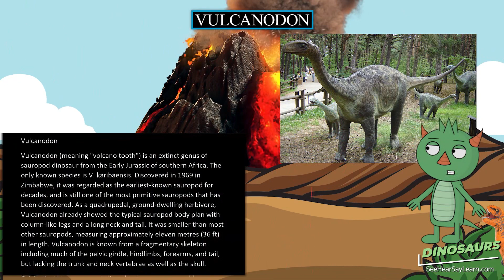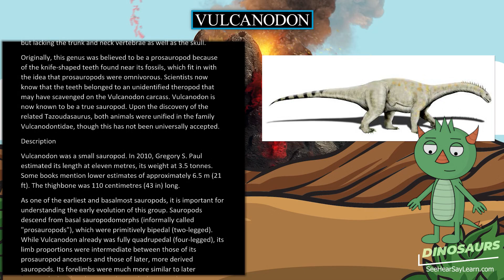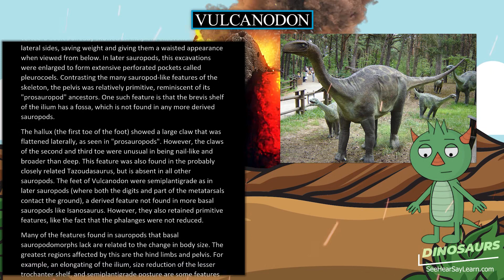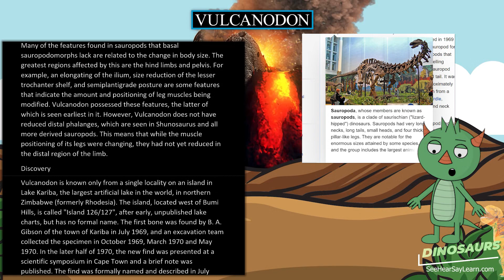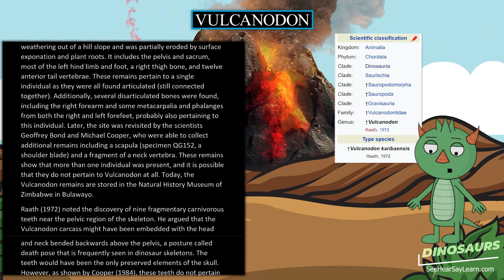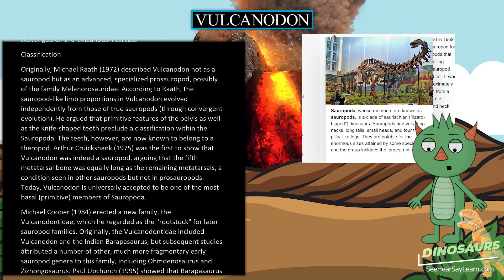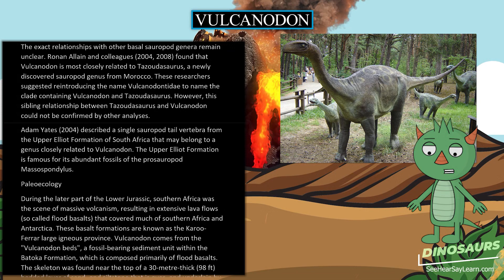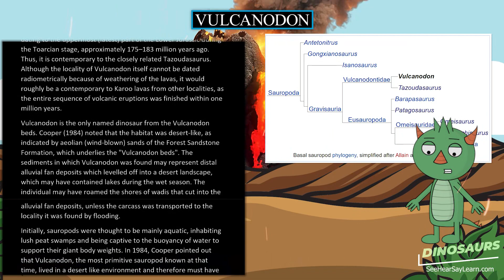Vulcanodon 🦖🌴 DINOSAURS 🌴🦖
Vulcanodon (meaning "volcano tooth") is an extinct genus of sauropod dinosaur from the Early Jurassic of southern Africa. The only known species is V. karibaensis. Discovered in 1969 in Zimbabwe, it was regarded as the earliest-known sauropod for decades, and is still one of the most primitive sauropods that has been discovered. As a quadrupedal, ground-dwelling herbivore, Vulcanodon already showed the typical sauropod body plan with column-like legs and a long neck and tail. It was smaller than most other sauropods, measuring approximately eleven metres (36 ft) in length. Vulcanodon is known from a fragmentary skeleton including much of the pelvic girdle, hindlimbs, forearms, and tail, but lacking the trunk and neck vertebrae as well as the skull.

30 Pack Dinosaur Fossil Skeletons

Minelab GPZ 7000 Gold Nugget Metal Detector